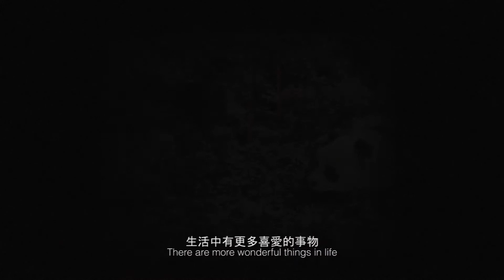較獄，教鬱，教育。｜青春影展入圍